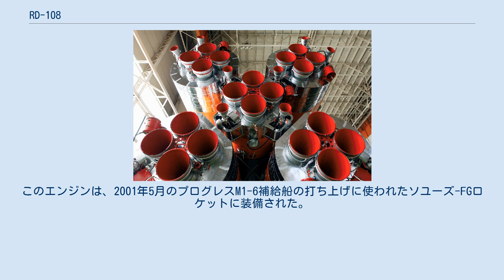RD-108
ソユーズ-FG の中心部がRD-108、外側の4基はRD-107 RD-108 (ロシア語: РД-108) は、1957年からR-7 (ロケット)に使用され、後にR-7を元に開発された宇宙ロケットソユーズロケットファミリーの2段に使用されているロケットエンジン。
同じく1段(周囲の4本のブースター)にはRD-107エンジンが使われている。
 RD-107とRD-108エンジンの主な違いは、バーニアスラスタの数が2基と4基と異なる点である。
 RD-108はヴァレンティン・グルシュコの機体力学研究実験設計局(OKB-456、現NPOエネゴマシュ)で、1954年から1957年にかけてRD-107と並行して設計された。
液体酸素とケロシンを推進剤とする。
このエンジンは4基の燃焼室と、そこに推進剤を供給する1基のターボポンプで構成される。
 現在でもRD-107とRD-108エンジンは、NPOエネゴマシュの監督のもとで、ロシアのサマーラの工場で製造されている。
 RD-108エンジンについて、以下の改良が行われた。
 14D21 (RD-108A)、14D22 (RD-107A)エンジンの開発は1986年に開始された。
これらには新しいインジェクターヘッド設計が組み込まれ、比推力を向上させた。
このエンジンは、2001年5月のプログレスM1-6補給船の打ち上げに使われたソユーズ-FGロケットに装備された。
2002年10月からは有人のソユーズ宇宙船の打上げに使われるようになった。